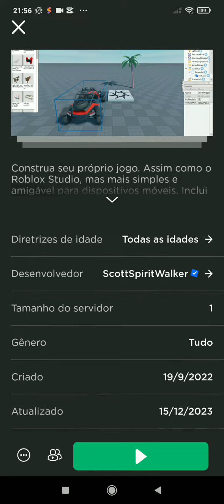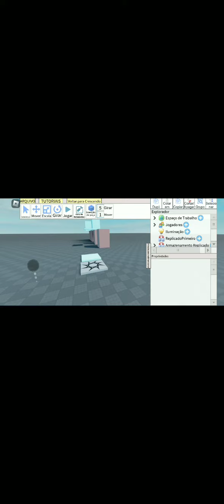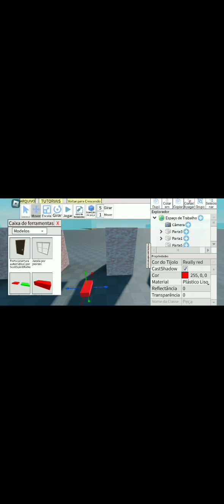COMO criar jogos no Roblox pelo celular sem instalar nada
totorial